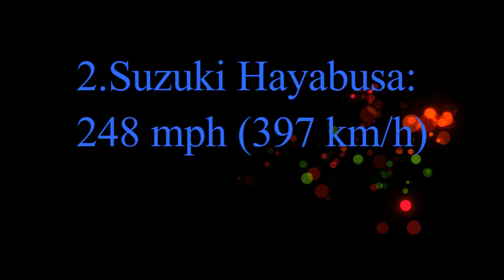10 Fastest motorcycles in the world.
welcome to Jaiswal technology

top ten fastest motorcycles in the world.

1. Dodge Tomahawk: 350 mph (560 km/h)
2.Suzuki Hayabusa: 248 mph (397 km/h)
3. MTT Turbine Superbike Y2K: 227 mph (365 km/h)
4.Honda CBR1100XX Blackbird: 190 mph (310 km/h)
5.Yamaha YZF R1: 186 mph (297 km/h)
6. MV Agusta F4 1000 R: 176 mph (299 km/h)
7.Kawasaki Ninja ZX-11/ZZ-R1100: 176 mph (283 km/h)
8.Aprilia RSV 1000R Mille: 175 mph (278 km/h)
9.Aprilia RSV 1000R Mille: 175 mph (278 km/h)
10.Ducati 1098s: 169 mph (271 km/h)